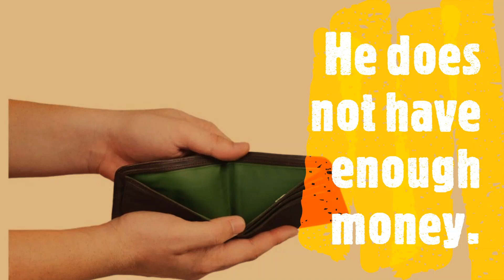Jia Ming and the Mobile Phone